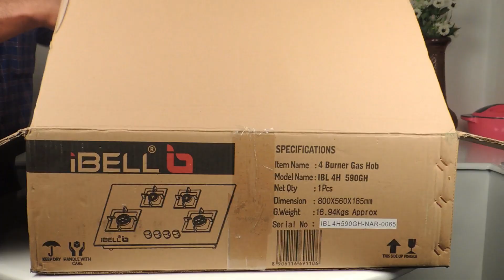iBELL 4 Burner HOB Automatic Gas Stove Unboxing-Demo-Review|High Class Look for Home|Premium Quality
iBELL Premium 3 Burner Black Finish HOB Glass top Gas Stove| Three High Efficiency Brass Burners are Easy to Clean and Completely Safe from the Damage by Extreme high Temperature
Made from Heat-Resistant body & 7mm Strong & Toughened Glass |Scratch Resistant and Easy to Clean
Better Balance with Unique Pan Support| Strong Anti-Skid Rubber Feet|High Quality Metal Hose Connector
User-Friendly Function Designed for Convenient Cooking|Low Gas Consumption| Ergonomic Knob with auto Ignition Color: Full Silver|Material: Glass Top|Shape: Rectangle|Stylish&Strong Body